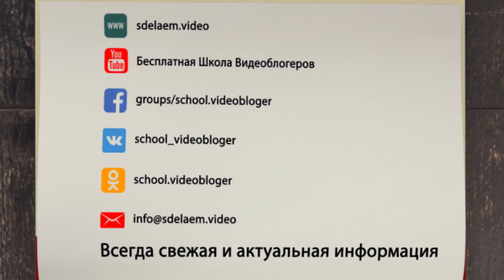Как понять, что выбор ниши на YouTube сделан правильно? Факторы правильного выбора тематики канала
ВО-ПЕРВЫХ, необходимо ответить на следующие вопросы: можете ли вы постоянно создавать контент на выбранную тему, хватает ли у вас опыта и знаний в выбранной нише, можете ли вы предложить что-то новое своим зрителям, что-то, что будет отличать ваш канал от каналов конкурентов. Если вы сомневаетесь, можно ли дать утвердительные ответы на данные вопросы, то скорее всего выбранная вами ниша вам не подходит.

ВО-ВТОРЫХ, изучите отчеты YouTube Analitycs. Посмотрите, кто смотрит ваши видео и затем сравните, совпадает ли реальная аудитория с ожидаемой целевой аудиторией канала. Если результат отличается от предполагаемого, то вероятно ниша канала определена вами ошибочно (конечно при учёте того, что все метаданные в ваших видео прописаны верно).

Оценим канал YouTube и найдем то, что не дает вам продвигаться на Ютубе